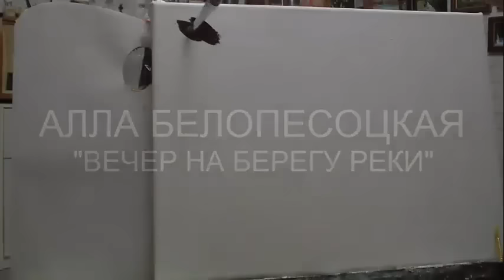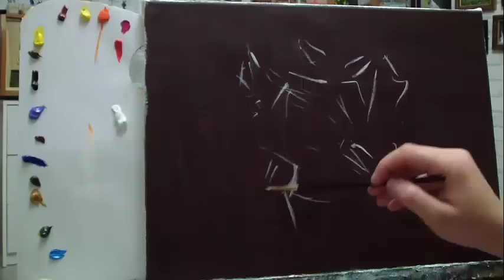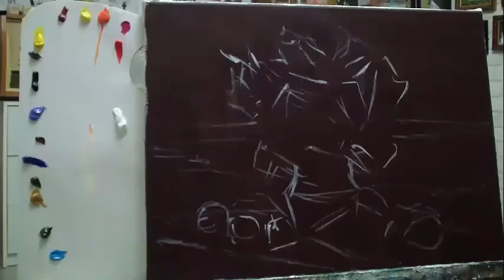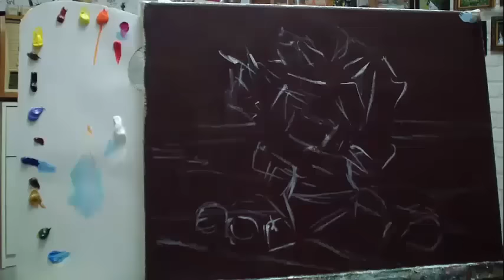Алла Белопесоцкая живопись маслом "вечер на берегу реки"